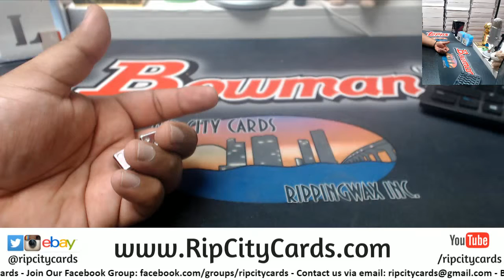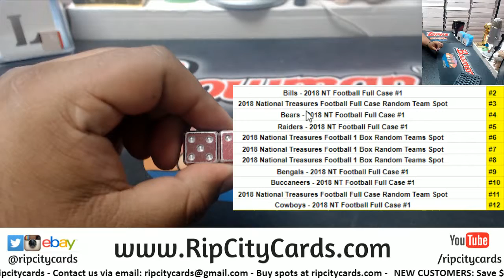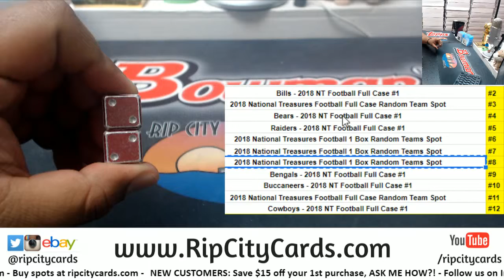NT Dice Hit Random - Tony J. - 3/14/19 RCC